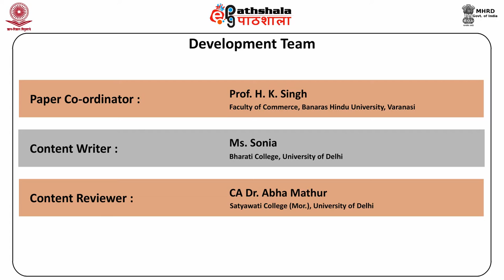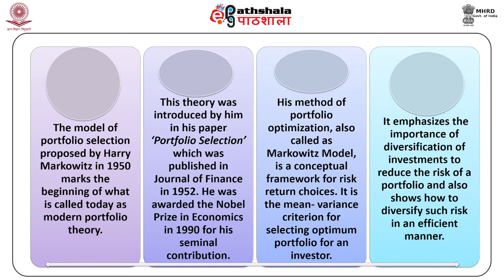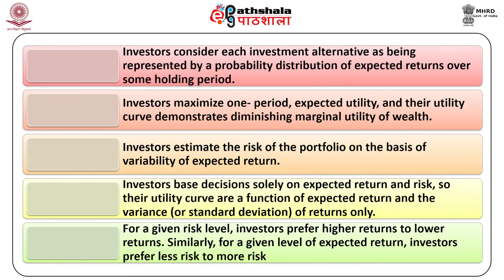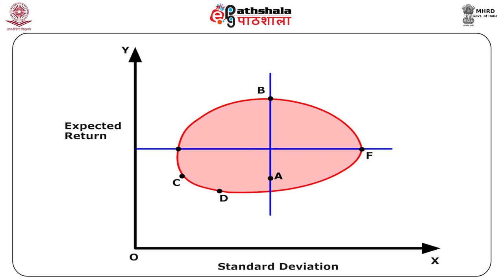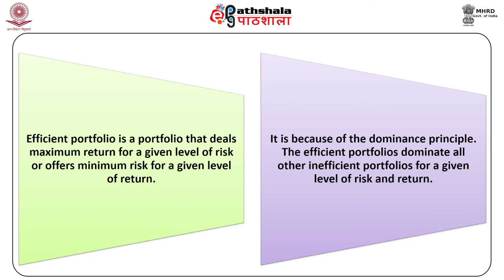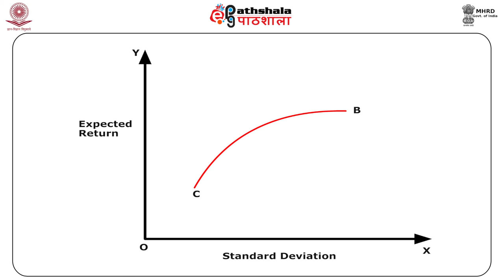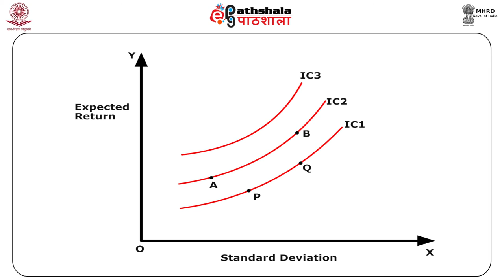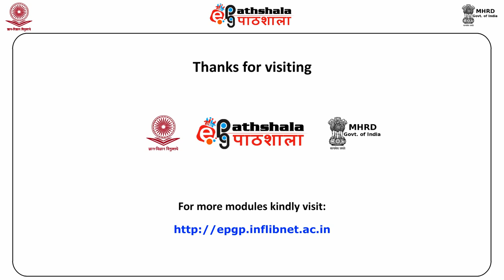Sharpe Single Index Model (COM)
Subject:Commerce
Paper:Security Analysis and Portfolio Management